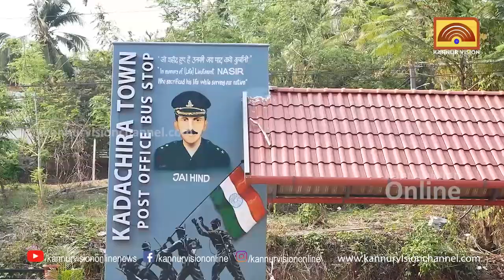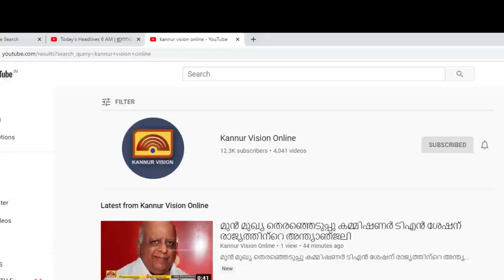പുതുമോടിയില്‍ മൂന്നുപെരിയ ടൗണ്‍ .